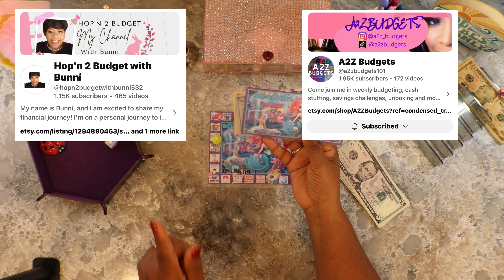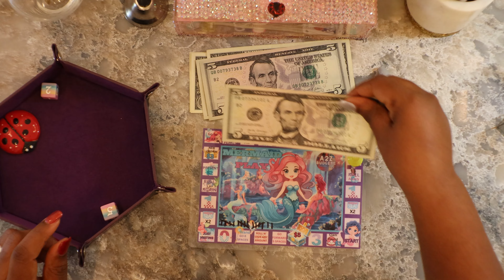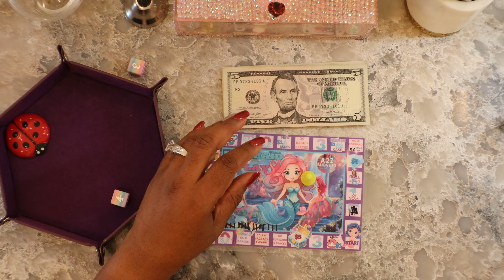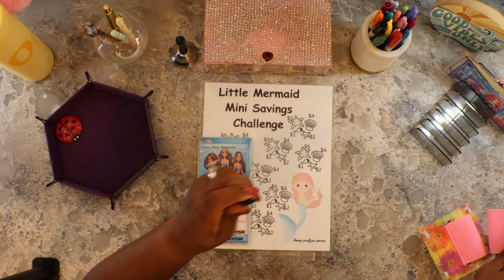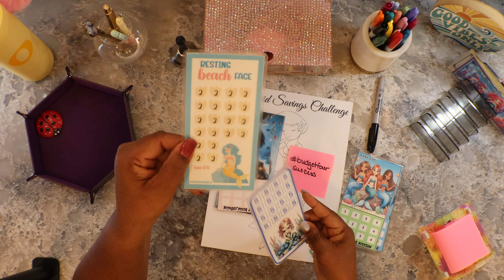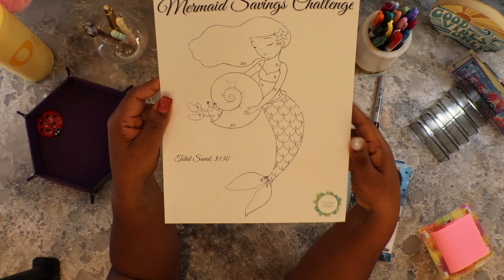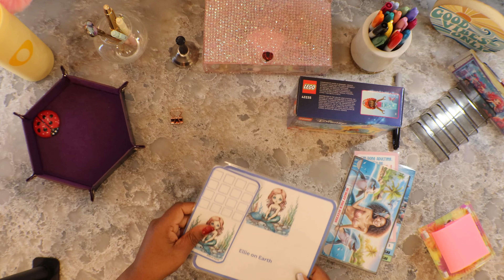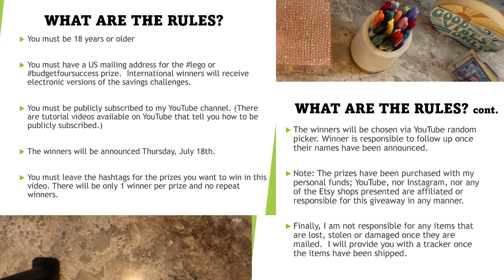Mermaid Savings Game and SPECIAL ANNOUNCEMENT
Hi Everyone🌟 It’s Onyx here, and today @hopn2budgetwithbunni532 , @a2zbudgets101 , @angelashaulssavingsandmore  and I are adding a sprinkle of magic to our savings with the Mermaid Savings Game! ✨ If you think saving money can’t be fun, think again. This whimsical game created by Shon is designed to make budgeting exciting and help you reach your financial goals with a smile.

In this video, I’ll show you how to play the Mermaid Savings Game and grow your savings while having a blast!

~You must be 18 years or older
~You must have a US mailing address for the lego, mermaid or budgetfoursuccess prize. international winners will receive electronic versions of the savings challenges.
~Winners will be announced Thursday, July 18th.
~You must leave the hashtags for the prizes you want to win in this video. ~There will be only 1 winner per prize and no repeat winners.
~The winners will be chosen via YouTube random picker. Winner is responsible to follow up once their names have been announced.
~Finally, I am not responsible for any items that are lost, stolen or damaged once they are mailed.  I will provide you with a tracker once the items have been shipped.

Please follow me to watch my journey and transformation.